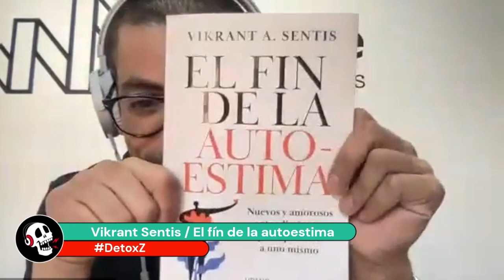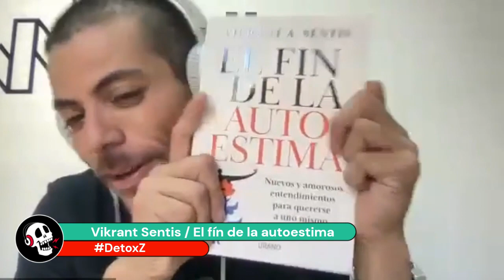DetoxZ - Hoy invitado Vikrant Sentis, El fín de la Autoestima